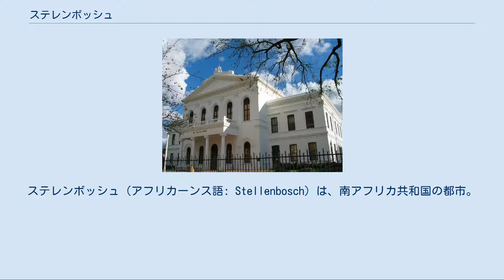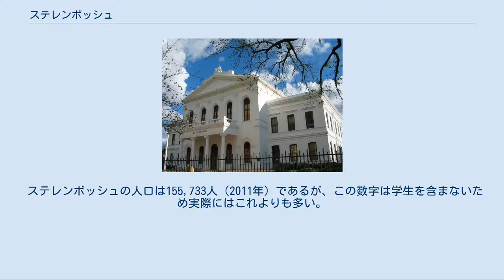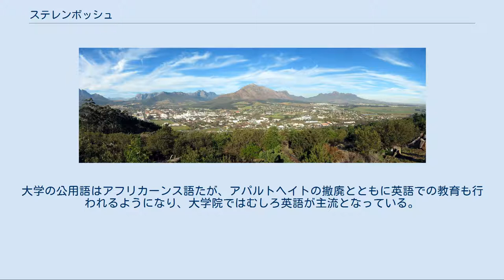ステレンボッシュ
ステレンボッシュ（アフリカーンス語: Stellenbosch）は、南アフリカ共和国の都市。
同国南西部に位置し、西ケープ州に属する。
ケープタウンからは50km東に位置する。
南アフリカで2番目に古い町であり、ワイン生産とステレンボッシュ大学を擁する文教都市として知られている。
また、街中には大きなオークの並木があり、そのためこの街はエイケスタッド（アフリカーンス語: Eikestad、「オークの町」の意）という愛称で呼ばれている。
 ステレンボッシュ全景。
パーペハーイベルグからのパノラマ ステレンボッシュは1679年、ケープ植民地総督のシモン・ファン・デル・ステルによって建設された。
街の名は「ステルの森」という意味である。
ケープ植民地ではケープタウンについで2番目、ケープ半島以外や内陸部にはじめて建設された都市であり、オランダ人の内陸部進出の拠点となった。
町は急速に発展し、1682年には地方自治体となり、1685年にはこの街の判事の管轄区域は2万5千平方キロにも及ぶようになっていた。
オランダ人は水利工学に長けており、街中を流れるアーステ川から水路をひいて水車小屋を設置した。
初期の訪問者たちは、オークの木や庭園について記録を残している。
1683年には学校が開かれ、1685年にはオランダ改革派教会がケープで2番目の教区を設置した。
1688年になるとナントの勅令の廃止によってケープへと逃れてきたユグノーたちがステレンボッシュに大量に入植した。
この地方の渓谷がヨーロッパによく似た気候と肥沃な土に恵まれていることに気がついたユグノーはこの地でブドウ栽培を開始し、現在のケープ・ワインの基礎を築いた。
 ケープ植民地が英領となっても、この町はオランダ人やドイツ人、フランス人の入植者たちが融合したアフリカーナーの中心都市のひとつとなっていた。
1833年にはステレンボッシュの人口は16137人であり、内訳は奴隷が8555人、白人が6066人、コイコイ人が1220人、自由黒人が296人だった。
1859年にはオランダ改革派教会の神学校が設置され、1860年には南アフリカ最古の女子高校であるレニッシュ女子高が開校した。
1866年にはステレンボッシュ・ギムナジウムが開校し、これらの高等教育部分をまとめて1874年にヴィクトリア・カレッジが開校し、1918年には改組されてステレンボッシュ大学となった。
ボーア戦争中には兵の訓練キャンプがおかれた。
 ステレンボッシュの人口は155,733人（2011年）であるが、この数字は学生を含まないため実際にはこれよりも多い。
住民の多くはアフリカーンス語を話すが、英語やコーサ語を話す大きなコミュニティもある。
この街の黒人のほとんどはコーサ語を話すが、街の大多数を占めるカラード、アフリカーナー、コイコイ人はアフリカーンスを話す。
ステレンボッシュは山に囲まれた渓谷に位置しており、西のパーペハーイベルグ、南のステレンボッシュ山とシモンズベルグ、東から南東のユンカースフークや大ドラケンステイン山などに囲まれている。
 ステレンボッシュ東郊の冬 ステレンボッシュのワイン農園 ステレンボッシュは南アフリカ一のワイン産地として知られ、近隣のパールやフランシュフックを含めた地域はワインランドと呼ばれ、郡名にもなっている。
気候は地中海性気候で、土壌は暗色の粘土質であり、排水のよい丘陵が広がっている。
夏は暑くて乾燥しており、2月や3月には気温は30℃以上になる。
冬は涼しく雨が降り、風が強い。
日中の平均気温は16℃である。
雪は周囲の山々に年に数度降る。
春と秋は20度前後で気温は安定している。
こうした条件が質のよいワインを作り出すのに寄与している。
また、ステレンボッシュ大学にはワイン学科があり、ブドウ栽培や醸造の研究が盛んなことも隆盛の理由となっている。
ステレンボッシュでは、カベルネ・ソーヴィニヨンが栽培されている。
ステレンボッシュ周辺にはブドウ畑が広がり、ケープ・ダッチ様式のワイナリーが点在する。
その美しい田園風景と美味なワインを求め、南アフリカ国内やヨーロッパから近年観光客が多く訪れるようになり、ステレンボッシュの新たな産業となっている。
 メトロレールによってケープタウン中央駅との間に近郊列車が運行されている。
ケープタウン駅からの所要時間は1時間10～20分前後である。
 ステレンボッシュ大学 ステレンボッシュのもうひとつの産業は教育である。
1863年に...